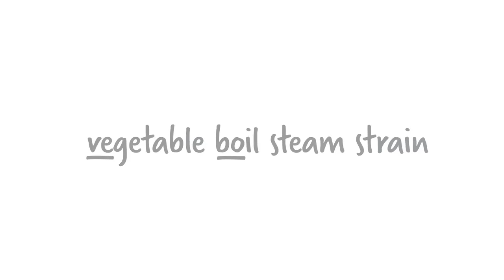Cozi Vapor Dreamfarm Vebo Silicone é na Utilplast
Deixe sua cozinha mais completa com o Cozi Vapor Dreamfarm Vebo Silicone 1,2L.

Confeccionado em silicone, o cozi vapor Vebo é o item perfeito para você cozinhar os vegetais com praticidade.